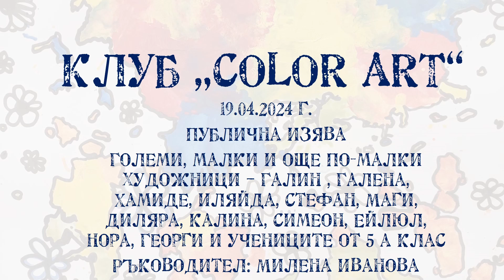Клуб „COLOR ART